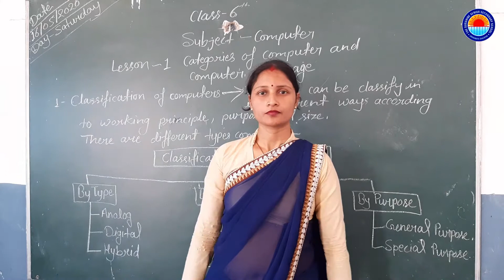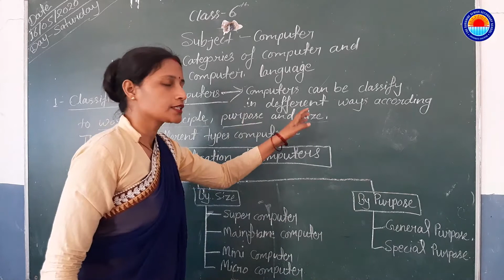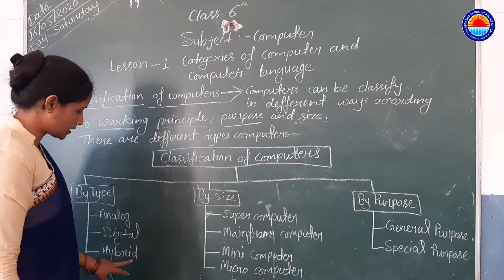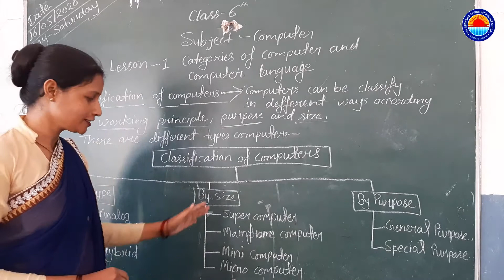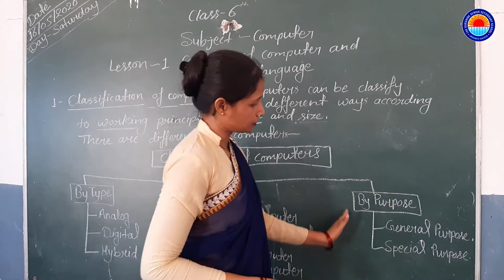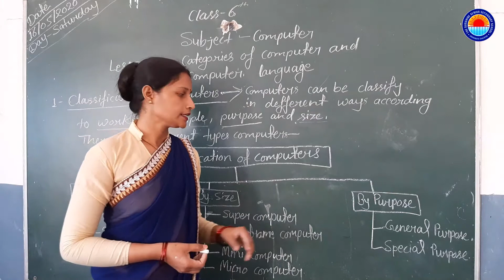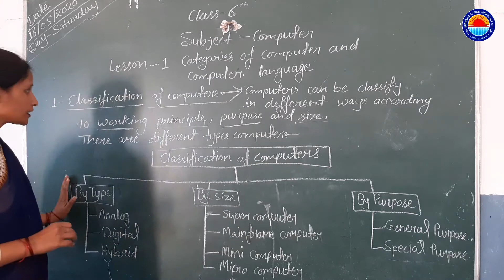CLASS 6 CATEGORIES OF COMPUTER BY SONI MAM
THE SUN SHINE SENIOR SECONDARY SCHOOL
JAKHANIAN GHAZIPUR